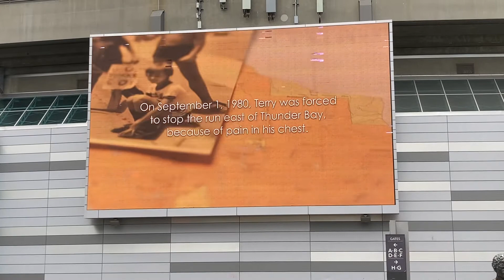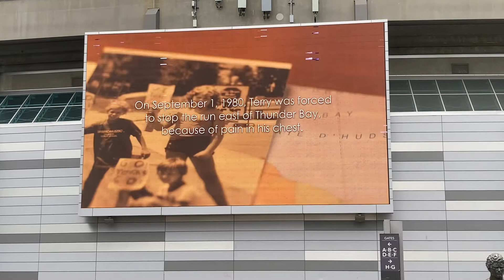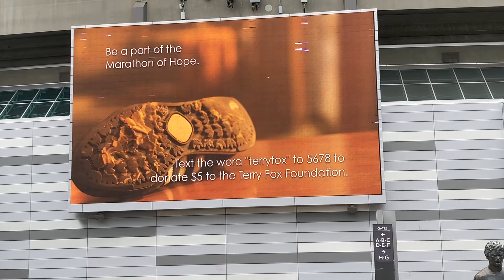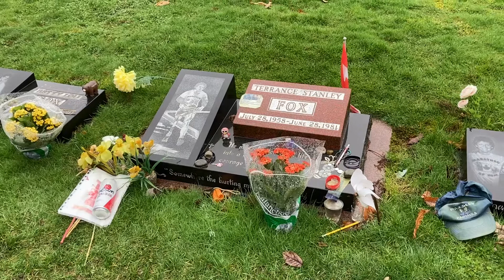Grave of Terry Fox and a Brief Biography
Brief biography of a man that needs more than 5 minutes of time to properly discuss